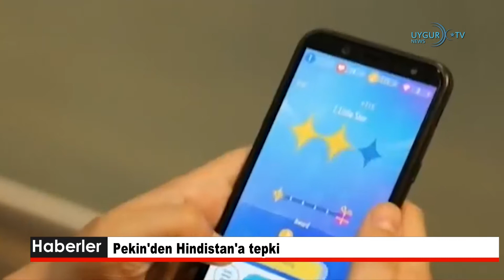19/02/2022 Münih Güvenlik Konferansı başladı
İngiltere ve Avustralya, “Doğu Türkistan’ı izliyoruz”
Birleşik Krallık, Avustralya ile imzalanan güvenlik anlaşmasının bir parçası olarak Hint Okyanusu'nda güvenliğin güçlendirilmesi için 34 milyon dolarlık taahhüt imzalarken, iki lider Doğu Türkistan'daki durumu da yakından takip ettiklerini söyledi. Çevrimiçi bir görüşme gerçekleştiren Birleşik Krallık Başbakanı Boris Johnson ve Avustralya Başbakanı Scott Morrison yaptığı ortak açıklamada, Çin rejiminin Doğu Türkistan'daki insan hakları ihlallerinden derin endişe duyduğunu ve durumla ilgili raporları yakından takip ettiğini söyledi.

Çin limanlarındaki gecikmeler birçok sevkiyatı yavaşlatıyor
Çin limanlarındaki yoğunluktan kaynaklı gecikmeler, demir cevherinden elektroniğe kadar birçok ürünün sevkiyatında aksamalara sebep oldu. Çin limanlarında gemiler için Covid-19 kurallarının sıkılaştırmasıyla birlikte ciddi bir yoğunluk yaşanıyor. Gemi kiralama şirketleri ve gemi sahipleri yaşanan sıkıntılar nedeniyle demir cevheri sevkiyatlarının koronavirüs salgını öncesine kıyasla 10 gün uzadığını belirtiyor.

Pekin'den Hindistan'a tepki
Ticaret Bakanlığı Sözcüsü Gao Fıng, düzenlediği basın toplantısında, Hint otoritelerin, Çinli şirketlere ve onlarla bağlantılı ürünlere karşı ciddi baskıcı tedbirler aldığını belirterek, "Bu, Çin şirketlerinin meşru haklarına ve çıkarlarına ciddi zarar veriyor." dedi. Hindistan Elektronik ve Bilgi Teknolojisi Bakanlığı, Çinli şirketlere ait 54 uygulamanın yasaklanmasına yönelik karar almıştı. Kararda, söz konusu uygulamaların 2020'de yasaklananların yeniden markalaşmış versiyonları olduğu belirtilmişti.

Münih Güvenlik Konferansı başladı
Dünya, Rusya ile Ukrayna arasındaki krize odaklanmışken Almanya'da Münih Güvenlik Konferansı başladı. Sınırlı katılımla yüz yüze konferansa devlet ve hükümet başkanları ile çok sayıda üst düzey yetkili katılıyor. ABD adına Başkan Yardımcısı Kamala Harris ile Dışişleri Bakanı Antony Blinken konferansta bulunuyor. Münih Güvenlik Konferansı'nın açılış konuşmasını BM Genel Sekreteri Antonio Guterres yaptı. NATO Genel Sekreteri Jens Stoltenberg de konuşmacılar arasında. Fransa, Ukrayna ve Almanya liderleri de konferansta yer alıyor. Rusya'dan ise katılım yok.

Hong Kong'da salgın nedeniyle baş yönetici seçimi mayısa ertelendi
Çin'in Hong Kong Özel İdare Bölgesi'nde artan COVID-19 vakaları nedeniyle 27 Mart'ta yapılması planlanan baş yönetici seçimi 8 Mayıs'a ertelendi. Baş Yönetici Carrie Lam, düzenlediği basın toplantısında, 20 Şubat'ta başlaması planlanan adaylık başvurularının ise 3-16 Nisan tarihlerinde yapılacağını bildirdi.

ABD'den Polonya'ya 6 milyar dolarlık tank satışı
Ukrayna krizi tırmanmaya devam ederken ABD yönetimi, Polonya'ya 6 milyar dolar değerinde 250 Abrams tankının satışına onay verdi.

Japonya Başbakanı Kişida'dan Putin'e müzakere çağrısı
Japonya Başbakanı Fumio, Putin'e, Rusya-Ukrayna gerilimine diplomatik müzakereler yoluyla kabul edilebilir çözüm bulunması çağrısı yaptı. Kişida Fumio Rusya Devlet Başkanı Putin ile 25 dakikalık telekonferans görüşmesinde, ülkesinin Rusya-Ukrayna krizine yönelik yaklaşımını dile getirdi.